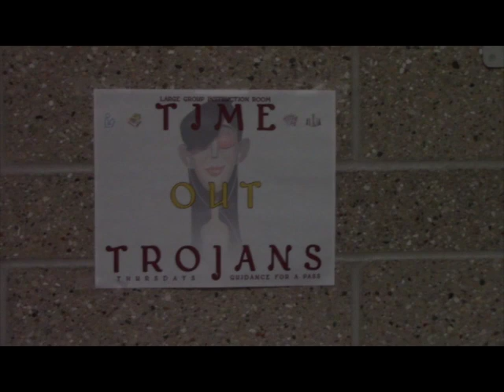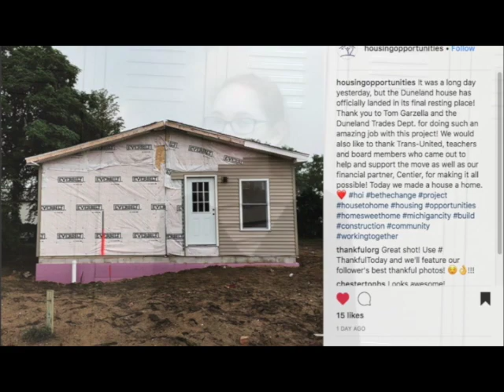Student Announcements 11-16-18